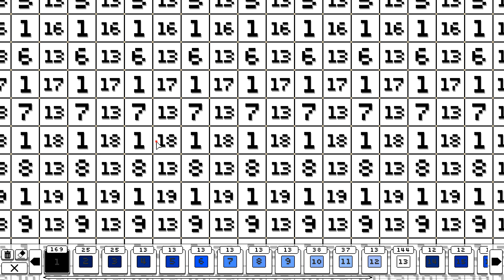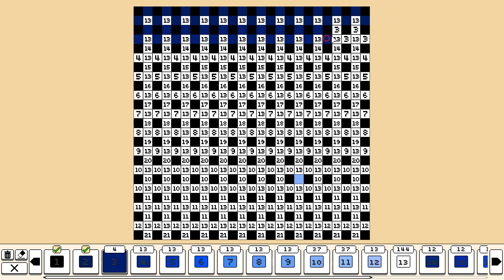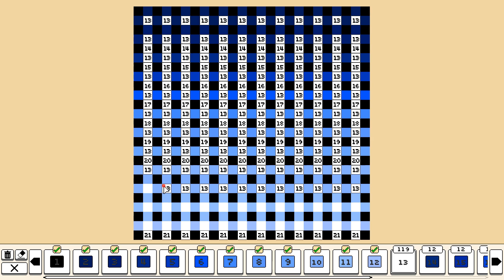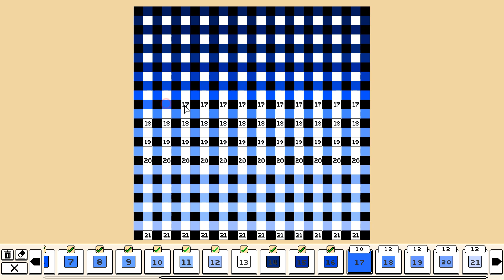Coloring Pictures: Book 3 - Hypnotised (25x25, 21 colors)